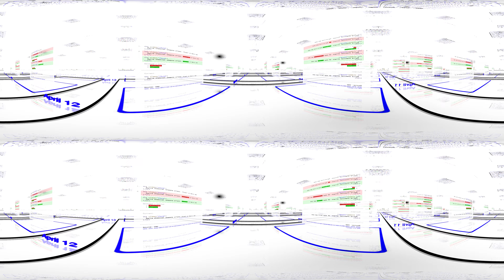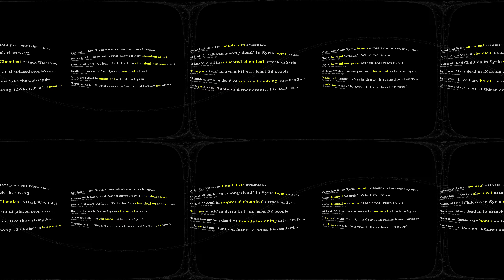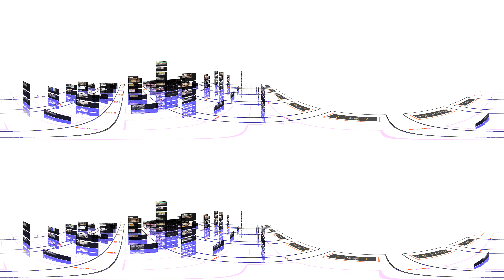FLUX WT injected